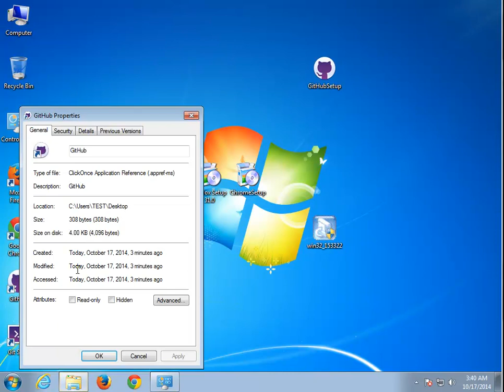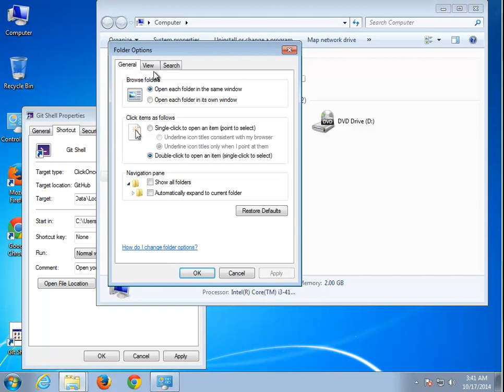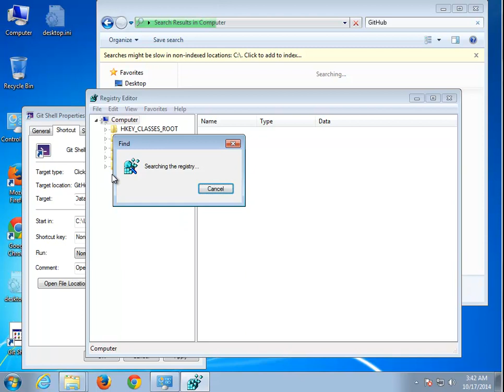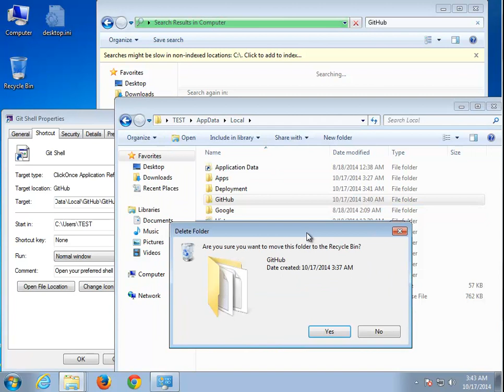Uninstall GitHub 2.4.1.2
Cannot remove GitHub 2.4.1.2 from your Windows? TRY this uninstall tool pro for FREE!